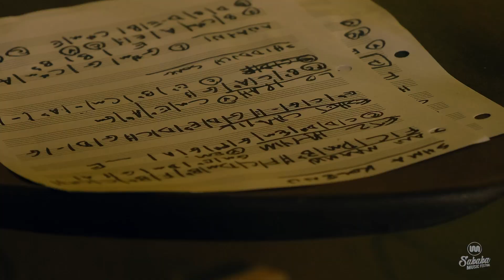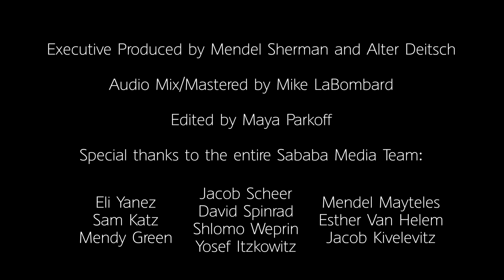Blue Fringe Reunion 6/18/2022 live at Sababa Music Festival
Blue Fringe Reunion Show
Live at Sababa Music Festival
June 18, 2022
Narrowsburg, NY

Set List:
00:00 Shma Koleinu
05:03 Ani Maamin
08:56 Etz Chaim
12:12 Interlude Midrash
13:26 Eshet Chayil
16:49 Interlude Banter
17:36 Lo Irah
21:44 Interlude Banter
22:32 Shidduch Song
27:06 Anayni
31:43 City of Gold
37:32 Interlude Banter
37:57 King* (Melech)
44:21 Shir Hashirim ft. Kosha Dillz
53:08 Flippin’ Out ft. “Shmush” on guitar
1:00:14 Interlude Banter
1:00:46 Hafachta^

*Zusha cover
^Diaspora Yeshiva Band cover

Dov Rosenblatt- Lead Vocals, Acoustic Guitar
Danny Zwillenberg- Drums
Hayyim Danzig- Bass
C Lanzbom- Electric Guitar

Video Edit: Maya Parkoff @maya.prproj
Audio Mixing/Mastering: Mike LaBombard @mike.labombard

Sababa Music Festival is a 4 day, Shomer Shabbos weekend and Jewish music festival. Sababa Fest is a meeting ground for Jews of all stripes and types, coming together to share an uplifting, rejuvenating, Shabbat experience with food, great music, nature, sports, and creative workshops nestled on an epic campgrounds right on the Delaware River. Join 850+ other singles and Young Professionals (21-38) for a magical & unforgettable weekend!